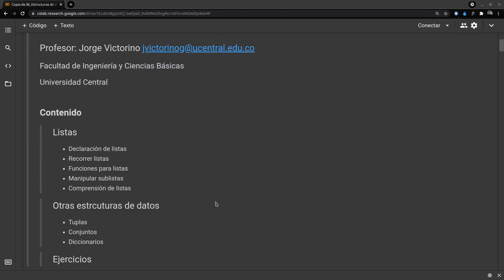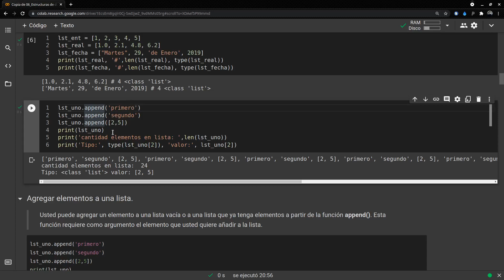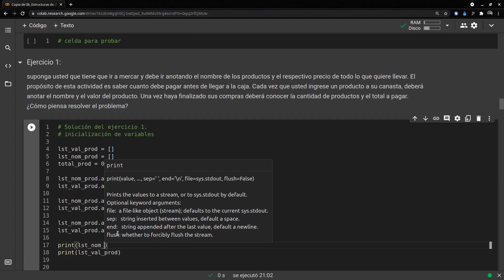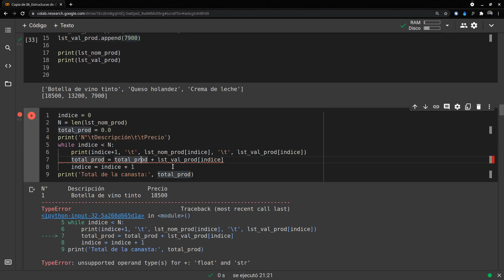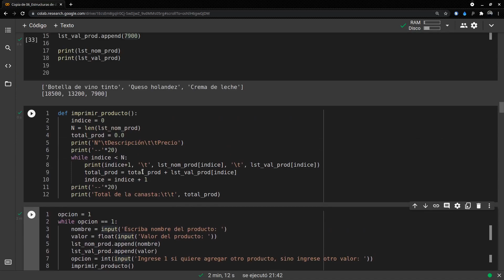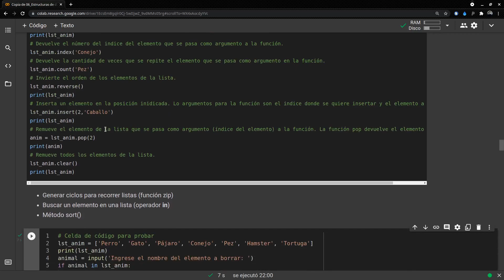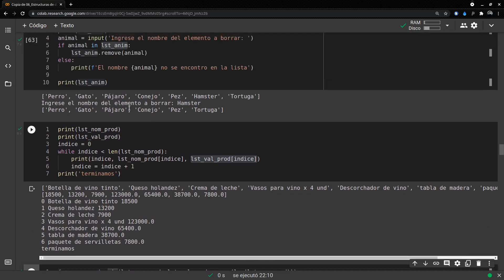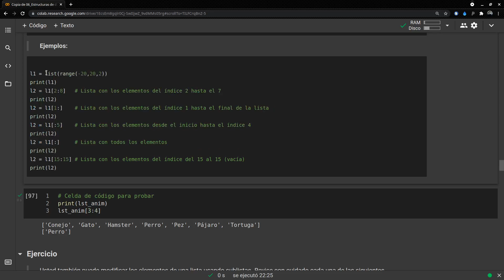PAD 06 Estructuras de datos. Parte1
En esta serie de video talleres se explican los fundamentos de programación utilizando pyhton y jupyter notebooks. Este curso de programación esta dirigido a personas de cualquier especialidad, porque inicia desde la fundamentación en los conceptos básicos de programación. El curso tiene una orientación hacia el procesamiento y análisis de datos.